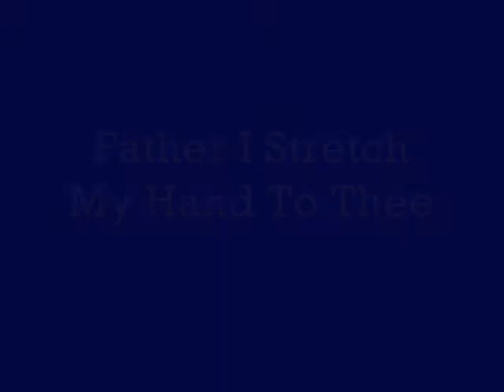Father I Stretch My Hand To Thee - Clinton Chapel Hymn Choir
The Hymn Choir of Clinton Chapel AME Zion Church in Charlotte, NC, sings this popular common metered hymn at Torrence Grove AME Zion Church during their Black History Celebration...enjoy!